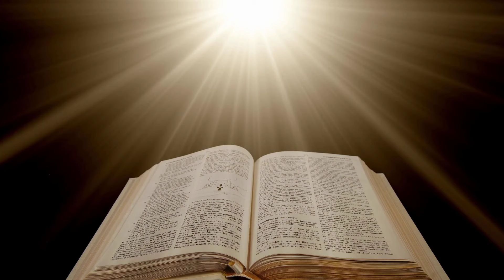Quién fue MELQUISEDEC y por qué es IMPORTANTE para nosotros?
En las profundidades de la historia bíblica, emerge un personaje tan misterioso como fascinante: Melquisedec, el Rey de Salem y sacerdote del Dios Altísimo. Sin genealogía conocida, sin principio ni fin registrados, su breve aparición en las Escrituras deja una huella que resuena hasta hoy.

¿Quién fue este enigmático rey que bendijo a Abraham con pan y vino? ¿Por qué su sacerdocio es considerado eterno, comparable solo al de Jesucristo?

Este video te llevará a descubrir los secretos y simbolismos detrás de Melquisedec, explorando los versículos que lo mencionan y su impacto en la historia espiritual de la humanidad.

Desde su papel como mediador entre Dios y los hombres hasta su conexión con el Mesías, su historia no solo cautiva, sino que plantea preguntas profundas sobre la justicia, la paz y el plan divino para el mundo.

Sumérgete con nosotros en esta apasionante narrativa que une el pasado con el presente, y descubre por qué Melquisedec sigue siendo una figura clave para entender el propósito de Dios en nuestras vidas.

👉 ¡No te pierdas este fascinante viaje!